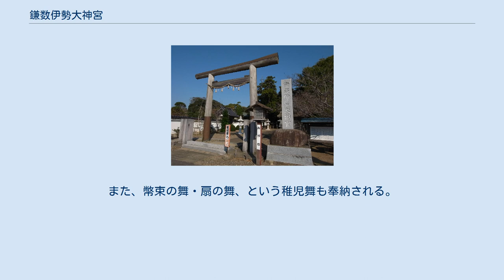鎌数伊勢大神宮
鎌数伊勢大神宮（かまかずいせだいじんぐう）は、千葉県旭市鎌数（下総国海上郡）にある神社。
 祭神は天照大神である。
 寛文11年（1671年）伊勢内宮荒木田神主梅谷左近太夫長重の創建であり、その後梅谷家が宮司を務め現宮司は12代目となる。
 寛文年間に、伊勢桑名藩士辻内刑部左衛門等によって椿海の干拓が始められ、時の普請奉行久松越中守は梅谷長重に依頼し伊勢神宮に大業の完成を祈った。
長重の祈祷後ようやく太平洋に通じる疏水が開き、干潟となった椿海の新田開発が進められた。
こうして椿海の干拓の大業が成されたことから、現在地に社殿を建立、干潟八万石の総鎮守とした。
 享保20年（1735年）には、伊勢神宮の小工浦田小左衛門を招き、内宮と同様に造替し内宮神明を称したが、伊勢神宮の方で問題となり社殿を破却、現在の社殿はその後建て替えられたものである。
 昭和3年(1928年)郷社に列した。
 3月27日・28日の例祭に境内の神楽殿で奉納される「鎌数の神楽」は、昭和40年（1965年）に千葉県の無形民俗文化財に指定された。
宝暦6年（1756年）から続く、猿田彦・うずめ・おかめ・手力雄命・八幡・荒神・榊葉・田の神・保食神・種子蒔・鯛釣り・出雲切り、の演目から成る下総十二座神楽である。
また、幣束の舞・扇の舞、という稚児舞も奉納される。